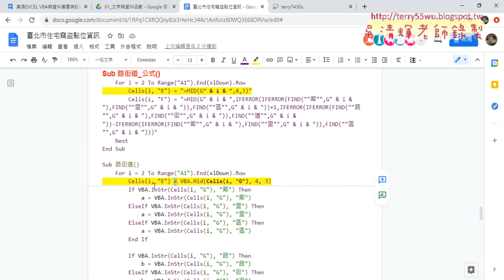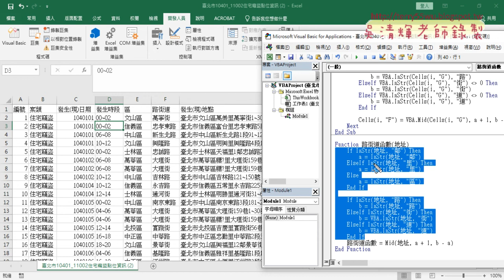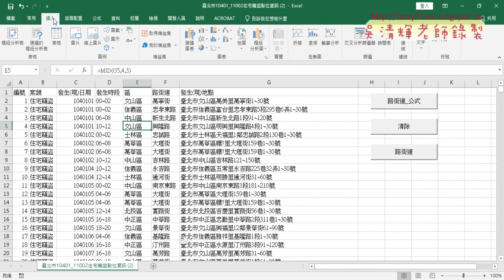05 VBA多欄位與自訂函數